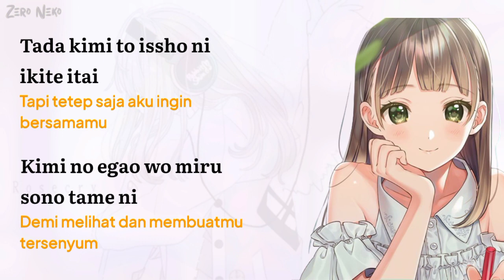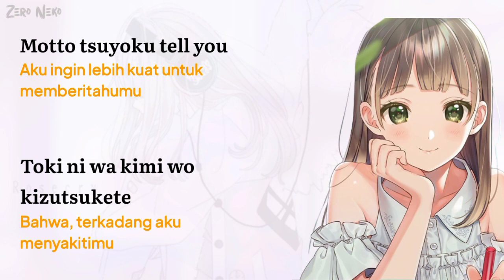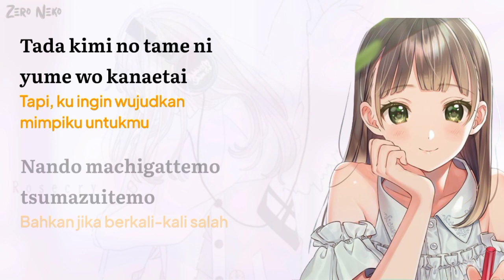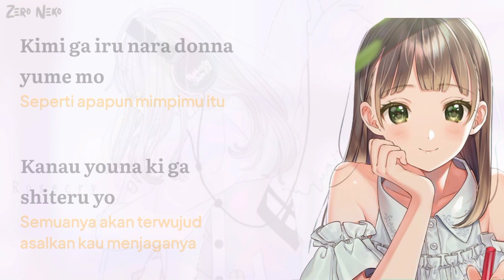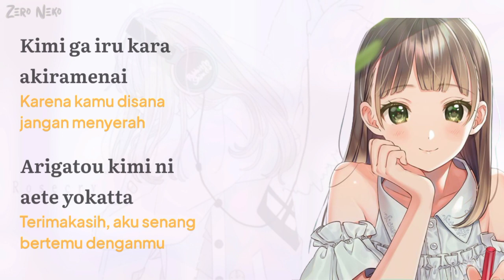Dream - Mimpi | Lagu Jepang / Yang Rela Melepaskan Seseorang Untuk Meraih Mimpinya // lirik Lagu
Hy guys! kembali lagi dengan aku Zero Neko
tempat lirik lagu jepang dan terjemahan

Sebelum mendengarkan musicnya jangan
lupa tinggalkan like dan subscribernya ya
-Maaf kalo ada typo :v

Enjoy for Song 🎧 ♬ ♪

- Title    : Dream
- Artis   : Shimizu Shota
- Cover : Lefty Hand Cream

- Anime : _
- Gambar : _
- Terjemahan : Website

Kalau Gak Suka Sama Channel ini : Abaikan

Kalau Suka Sama Channel ini : Terimakasih
yang udah Like, Coment, Share
Dan ☞ juga Subscribenya

Dan Terimakasih juga yang udah terus
mendukung Zero Neko Di Channel Ini!
Note«

Maaf, Apa bila masih ada kesalahan dalam video mau pun penaruhan kata dalam terjemahannya mohon di koreksi ❛❛

what if possible violate. Personal use based on copyright law that provides a balance that supports justice.. thanks
Please no Copas video ini!

Arigatouゞ